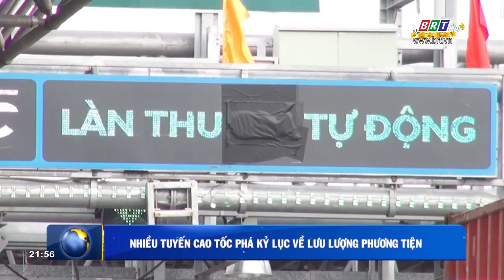Nhiều tuyến cao tốc phá kỷ lục về lưu lượng phương tiện